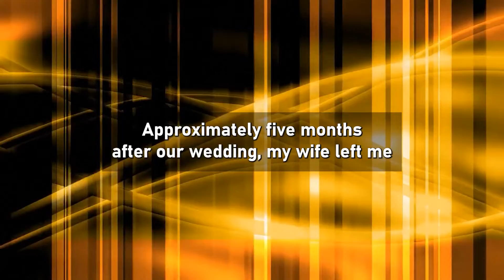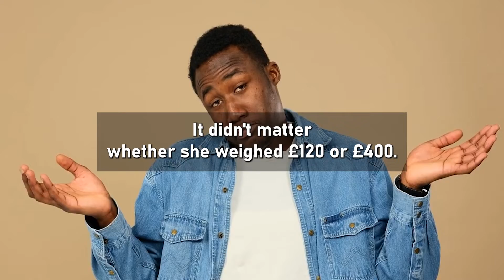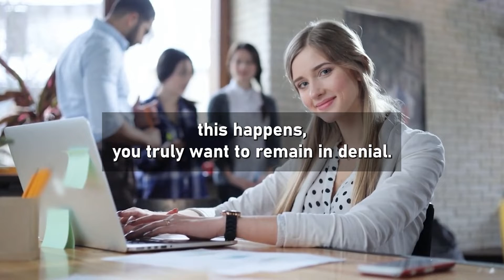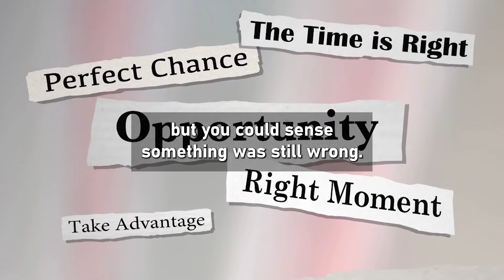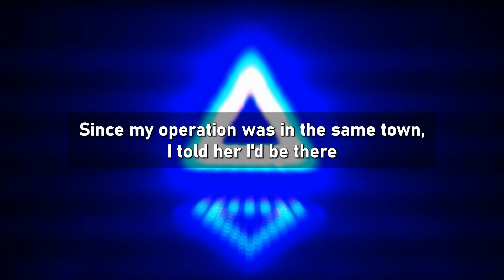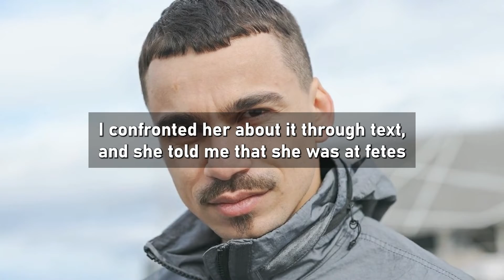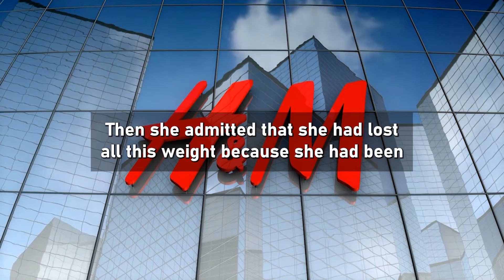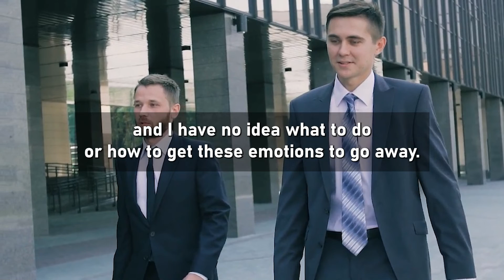My Cheating Wife's Boyfriend Is Laughing On My Desperate Messages To Her...(Reddit Cheating)